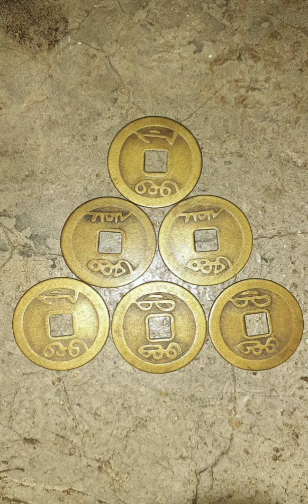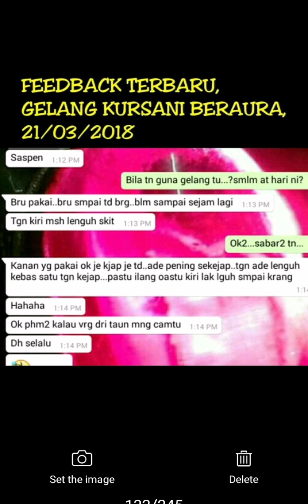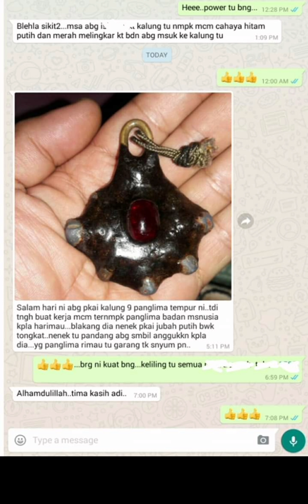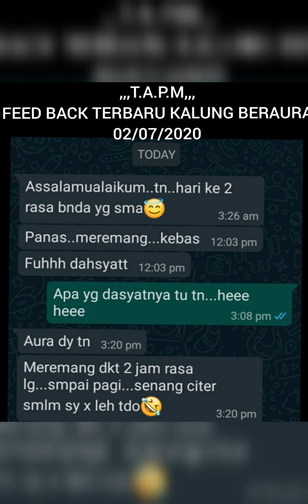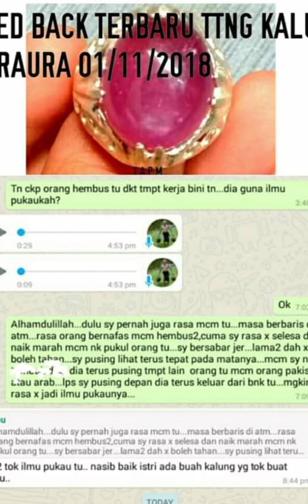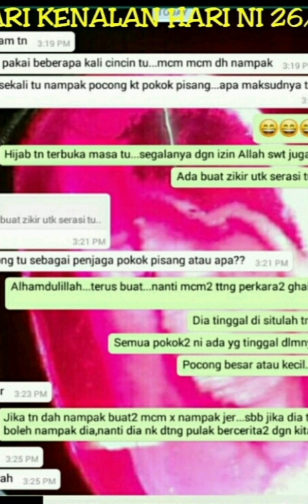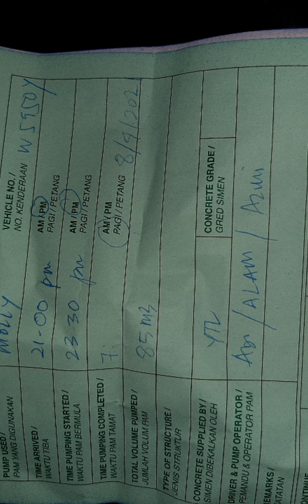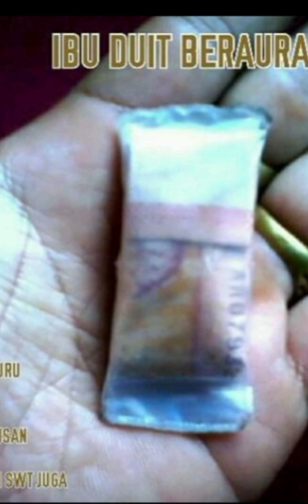BRG2 BERAURA,FEEDBACK PELANGGAN YG GUNA DLL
DLM VIDEO NI TERDAPAT GAMBARAN BRG2 BERAURA,FEEDBACK DARI PELANGGAN,PENAMPAKKAN MAKLUK2 GHAIB SEGALANYA DGN IZIN KUASA ALLAH SWT JUGA